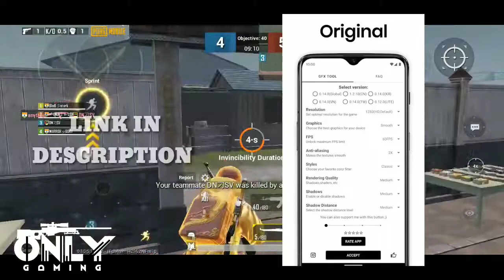BEST 3 APPS FOR EVERY PUBG MOBILE PLAYER😍Free Apps | Most Useful Apps🔥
Ram - 4/64
Processor - Snapdragon 712
Claw - 4 Finger + Always On Gyroscope🔥